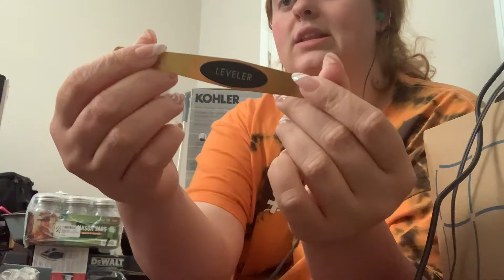ASMR Wedding Shower Haul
hey everyone I hope you enjoy this video